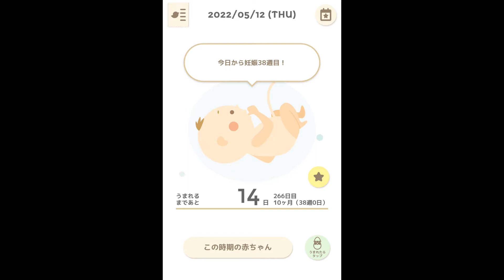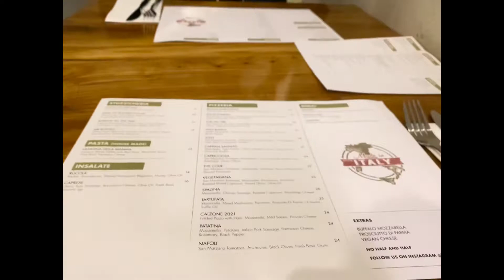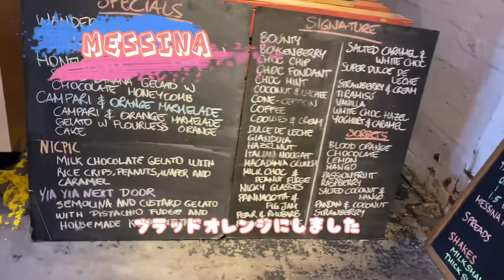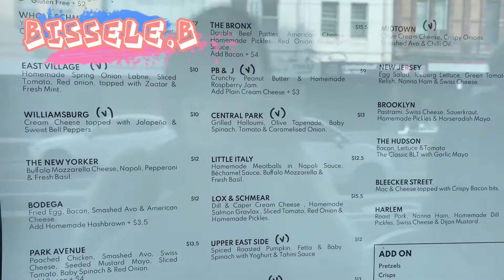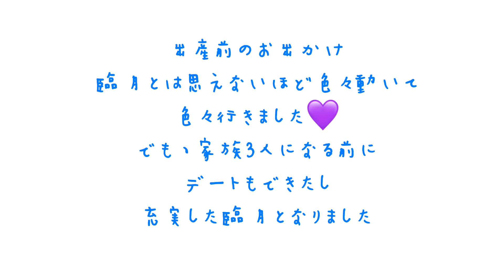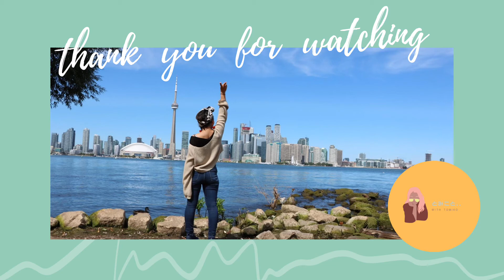臨月妊婦の出産前最後のお出かけ in Melbourne 【maternity life】date night out, cafe and pick up mum at airport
今更にはなってしまいますが、妊婦だったころの動画です❤️
臨月の１ヶ月色々ありました💜
たくさんお出かけして、彼と2人の時間もたくさん作ってもらって、お母さんも日本から来てくれて、すごい幸せな１ヶ月を過ごせました😍

2人は今一旦YouTubeお休みしていますが、本当に2人(今は3人)の動画はほっこりします❤️
気になった方は見てみてね💗

＊今回訪れたお店たち＊
-The CODE pizza bar-
 37 Langridge St, Collingwood VIC 3066

-Brunswick Aces-
124 Weston St, Brunswick East VIC 3057
ノンアルコールのお店

-Gelato Messina Brunswick East-
136 Weston St, Brunswick East VIC 3057
色々店舗があるよー

-Bissel B.-
 111 Bridge Rd, Richmond VIC 3121
ニューヨークスタイルのベーグルサンドイッチ、テイクアウェイのみ

-Penny For Pound Richmond-
410 Bridge Rd, Richmond VIC 3121

-seven seeds-
114 Berkeley St, Carlton VIC 3053

-Humble Rays-
71 Bouverie St, Carlton VIC 3053

Twitterも始めました(今更w)→@Hinanoah_

いいね、コメントももらえると俄然やる気出ます(笑)

BGM
2:23am/しゃろう
DOVA-SYNDROME